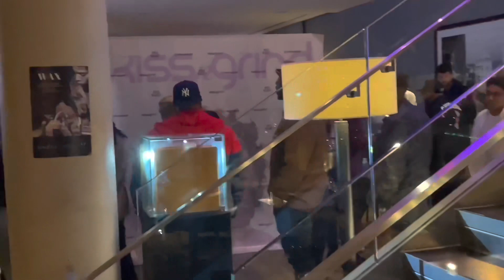I❤️LA Quick stay at Andaz Hotel, Sunset Strip | Riot House rooftop pool & suite | Amazing cars